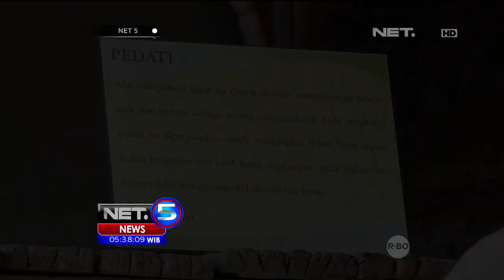Destinasi Wisata Museum Sri Baduga, Pesona Penuh Sejarah - NET5